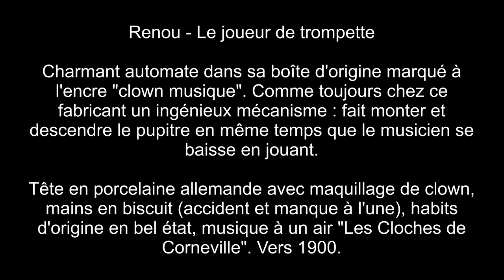Vente aux enchères du 06/06/2021 - Galerie de Chartres - Clown automate Renou joueur de trompette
Lutèce Créations vous invite à la prochaine vente aux enchères d'automates et d'instruments de musique mécanique qui se tiendra le 6 juin 2021 à 14h00 à la galerie de Chartres.

A cette occasion vous seront présentés une collection d'affiches ayant trait à l'art du spectacle (Music Hall, magie, cirque et théâtre), des objets d'Art forain, une grande collection d'accordéons, des automates et des instruments de musique mécanique (dont une collection de phonographes). Expert : C.E.A. M. Denis LAMBOTTE - 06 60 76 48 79.

Parmi les automates: des jouets mécaniques de la maison Decamps, plusieurs automates de la maison Renou représentant des clowns dotés de mouvements très originaux, une tabatière à oiseau chanteur, des cages à oiseaux chanteurs, un très bel automate à musique de salon de la maison Lambert (Turc fumeur de Narguilé) et un orgue à singes automates de la maison Phalibois.

Parmi les instruments de musique mécanique: un excellent orgue de 27 touches à deux registres de la maison André Odin, un orgue de barbarie Limonaire de 35 touches avec consoles de percussions, une rare boîte à musique de type cartel Nicole Frères, une importante boîte à musique «Orchestre» de la maison Paillard, un piano Melodico de 73 notes, deux bonnes boîtes à musique verticales pour disques de marque Kalliope dont une avec timbres et l'autre avec distributeur de bonbons.

Description du lot de cette vidéo:

Lot n° 479: Clown automate de salon: le clown à la trompette par Renou.

Charmant automate dans sa boîte d'origine marqué à l'encre "clown musique". Comme toujours chez ce fabricant d'automates, un ingénieux mécanisme. Celui-ci fait monter et descendre le pupitre en même temps que le clown musicien se baisse en jouant. Tête en porcelaine allemande avec maquillage de clown, mains en biscuit (accident et manque à l'une), habits d'origine en bel état, musique à un air "Les Cloches de Corneville". Vers 1900. H. 42 cm.

Estimation: 2500 / 3000 euros. Résultat: 3900 euros.

Informations pratiques:

Expositions:
4 juin 2021 de 14h00 à 18h00
5 juin 2021 de 09h00 à 12h00
6 juin 2021 de 10h00 à 12h00

Lieu d'exposition et de vente:
Galerie de Chartres
7 Rue Collin d'Harleville, 28000 Chartres, France

Mots clef: Galerie de Chartres / vente aux enchères / automates / boîtes à musique / instruments de musique mécanique / phonographes / affiches / magie / Music hall / spectacles / cirque / accordéons / automate / Renou / Clown / joueur / trompette.